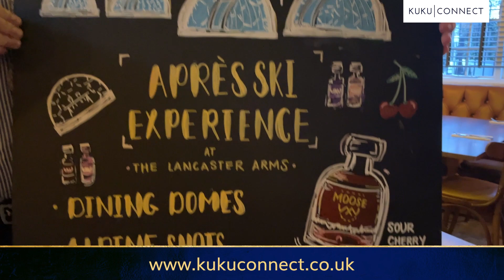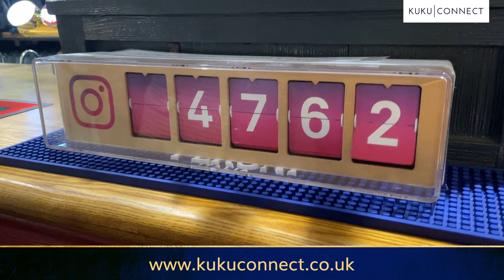Must visit Leicestershire country pub - amazing Sunday Roast. KuKu Connect business networking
💚 COUNTRY STYLE CONNECTING 💚

Thank you to the Lancaster Arms for hosting last night's KuKu Connect Leicestershire Reception.

The food was delicious, the venue is a great spot for a Sunday roast, one to one meeting or private event and the business guests were, of course fantastic.

It's always lovely to catch up with the community of businesses we have nurtured and also meet many new faces month upon month!

Join our Leicestershire list if you don't want to miss a forthcoming Connect Reception in your area.